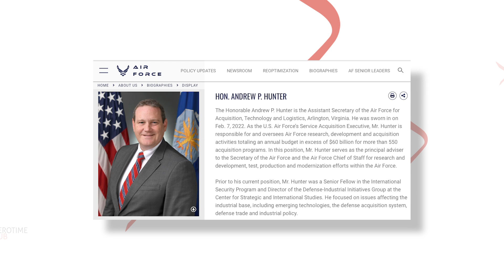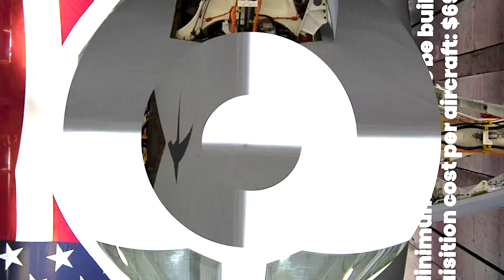B-21 Bomber, the US’s next-generation stealth bomber - First Images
The United States Air Force has released its first official images of the Northrop Grumman B-21 Raider while undertaking secretive test flights at Edwards Air Force Base in California.

The Northrop Grumman B-21 Raider, the US’s next-generation stealth bomber, was officially unveiled on December 2nd, 2022, but photos of the aircraft in flight during testing have never before been made public by the US Air Force.

Find out more on AeroTime:
USAF Releases First Images Of B-21 Raider During Test Flights